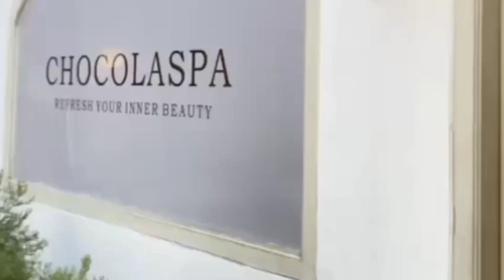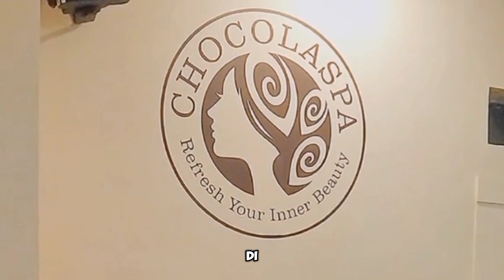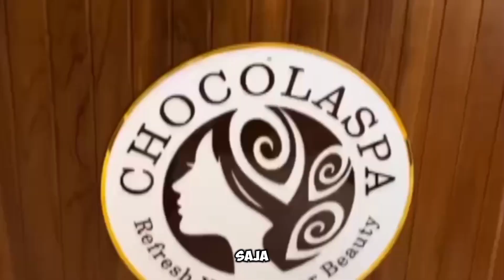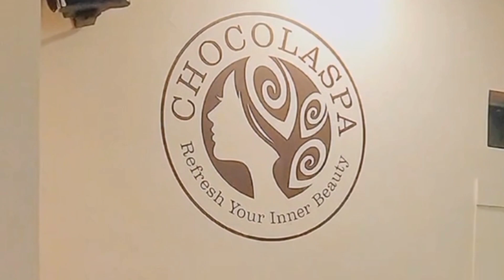CHOCOLASPA PANDU RAYA BOGOR || REKOMENDASI TEMPAT LIBURAN PART17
𝘚𝘦𝘭𝘢𝘮𝘢 𝘣𝘦𝘣𝘦𝘳𝘢𝘱𝘢 𝘵𝘢𝘩𝘶𝘯 𝘵𝘦𝘳𝘢𝘬𝘩𝘪𝘳 𝘪𝘯𝘪, 𝘣𝘢𝘯𝘺𝘢𝘬 𝘪𝘭𝘮𝘶𝘸𝘢𝘯 𝘺𝘢𝘯𝘨 𝘮𝘦𝘯𝘨𝘦𝘮𝘶𝘬𝘢𝘬𝘢𝘯 𝘴𝘦𝘫𝘶𝘮𝘭𝘢𝘩 𝘮𝘢𝘯𝘧𝘢𝘢𝘵 𝘱𝘦𝘯𝘵𝘪𝘯𝘨 𝘥𝘢𝘳𝘪 𝘤𝘰𝘬𝘦𝘭𝘢𝘵. 𝘗𝘦𝘯𝘦𝘭𝘪𝘵𝘪𝘢𝘯 𝘮𝘦𝘳𝘦𝘬𝘢 𝘮𝘦𝘯𝘨𝘶𝘯𝘨𝘬𝘢𝘱𝘬𝘢𝘯 𝘣𝘢𝘩𝘸𝘢 𝘢𝘯𝘵𝘪𝘰𝘬𝘴𝘪𝘥𝘢𝘯 𝘥𝘢𝘯 𝘦𝘱𝘪𝘬𝘢𝘵𝘦𝘬𝘪𝘯 𝘺𝘢𝘯𝘨 𝘵𝘦𝘳𝘬𝘢𝘯𝘥𝘶𝘯𝘨 𝘥𝘢𝘭𝘢𝘮 𝘤𝘰𝘬𝘦𝘭𝘢𝘵 𝘣𝘢𝘪𝘬 𝘶𝘯𝘵𝘶𝘬 𝘬𝘦𝘴𝘦𝘩𝘢𝘵𝘢𝘯 𝘫𝘢𝘯𝘵𝘶𝘯𝘨 𝘥𝘢𝘯 𝘥𝘢𝘱𝘢𝘵 𝘮𝘦𝘯𝘶𝘳𝘶𝘯𝘬𝘢𝘯 𝘵𝘦𝘬𝘢𝘯𝘢𝘯 𝘥𝘢𝘳𝘢𝘩 𝘵𝘪𝘯𝘨𝘨𝘪.

𝘔𝘦𝘯𝘢𝘳𝘪𝘬𝘯𝘺𝘢, 𝘵𝘢𝘬 𝘩𝘢𝘯𝘺𝘢 𝘣𝘢𝘪𝘬 𝘥𝘪𝘬𝘰𝘯𝘴𝘶𝘮𝘴𝘪, 𝘤𝘰𝘬𝘦𝘭𝘢𝘵 𝘱𝘶𝘯 𝘥𝘢𝘱𝘢𝘵 𝘥𝘪𝘨𝘶𝘯𝘢𝘬𝘢𝘯 𝘴𝘦𝘣𝘢𝘨𝘢𝘪 𝘣𝘢𝘩𝘢𝘯 𝘴𝘱𝘢, 𝘦𝘯𝘵𝘢𝘩 𝘶𝘯𝘵𝘶𝘬 𝘧𝘢𝘤𝘪𝘢𝘭, 𝘣𝘰𝘥𝘺 𝘴𝘤𝘳𝘶𝘣, 𝘱𝘪𝘫𝘢𝘵 𝘵𝘶𝘣𝘶𝘩, 𝘢𝘵𝘢𝘶 𝘣𝘢𝘩𝘬𝘢𝘯 𝘤𝘩𝘰𝘤𝘰𝘭𝘢𝘵𝘦 𝘣𝘢𝘵𝘩 𝘢𝘵𝘢𝘶 𝘣𝘦𝘳𝘦𝘯𝘥𝘢𝘮 𝘥𝘢𝘭𝘢𝘮 𝘢𝘪𝘳 𝘺𝘢𝘯𝘨 𝘥𝘪𝘤𝘢𝘮𝘱𝘶𝘳 𝘤𝘰𝘬𝘦𝘭𝘢𝘵. 𝘒𝘢𝘺𝘢 𝘢𝘬𝘢𝘯 𝘢𝘯𝘵𝘪𝘰𝘬𝘴𝘪𝘥𝘢𝘯 𝘥𝘢𝘯 𝘢𝘴𝘢𝘮 𝘢𝘮𝘪𝘯𝘰 𝘦𝘴𝘦𝘯𝘴𝘪𝘢𝘭, 𝘤𝘰𝘬𝘦𝘭𝘢𝘵 𝘵𝘢𝘬 𝘩𝘢𝘯𝘺𝘢 𝘥𝘢𝘱𝘢𝘵 𝘮𝘦𝘭𝘦𝘮𝘣𝘶𝘵𝘬𝘢𝘯 𝘬𝘶𝘭𝘪𝘵 𝘥𝘢𝘭𝘢𝘮 𝘸𝘢𝘬𝘵𝘶 𝘴𝘪𝘯𝘨𝘬𝘢𝘵, 𝘯𝘢𝘮𝘶𝘯 𝘫𝘶𝘨𝘢 𝘮𝘦𝘭𝘪𝘯𝘥𝘶𝘯𝘨𝘪 𝘬𝘶𝘭𝘪𝘵 𝘥𝘢𝘳𝘪 𝘨𝘢𝘳𝘪𝘴 𝘥𝘢𝘯 𝘬𝘦𝘳𝘶𝘵𝘢𝘯 𝘥𝘢𝘭𝘢𝘮 𝘫𝘢𝘯𝘨𝘬𝘢 𝘱𝘢𝘯𝘫𝘢𝘯𝘨.

𝐮𝐧𝐭𝐮𝐤 𝐝𝐚𝐩𝐚𝐭𝐤𝐚𝐧 𝐫𝐞𝐤𝐨𝐦𝐞𝐧𝐝𝐚𝐬𝐢 𝐜𝐮𝐫𝐮𝐠 𝐝𝐚𝐧 𝐭𝐞𝐦𝐩𝐚𝐭 𝐥𝐢𝐛𝐮𝐫𝐚𝐧 𝐦𝐞𝐧𝐚𝐫𝐢𝐤 𝐥𝐚𝐢𝐧𝐧𝐲𝐚, 𝐤𝐮𝐧𝐣𝐮𝐧𝐠𝐢 𝐩𝐥𝐚𝐲𝐥𝐢𝐬𝐭 𝐝𝐢 𝐛𝐚𝐰𝐚𝐡 𝐢𝐧𝐢 :

𝐝𝐢𝐦𝐚𝐧𝐚 𝐭𝐞𝐦𝐩𝐚𝐭 𝐥𝐢𝐛𝐮𝐫𝐚𝐧 𝐟𝐚𝐯𝐨𝐫𝐢𝐭 𝐤𝐚𝐥𝐢𝐚𝐧 ? 𝐤𝐨𝐦𝐞𝐧 𝐝𝐢 𝐛𝐚𝐰𝐚𝐡 𝐲𝐚 !